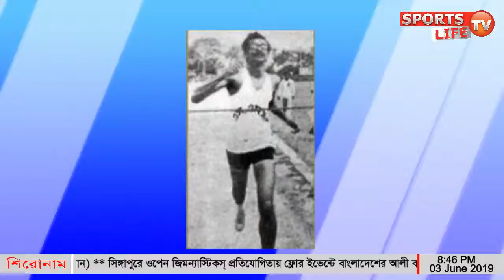Sports Life TV Live Stream